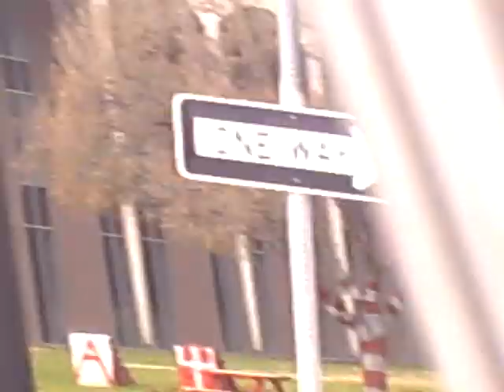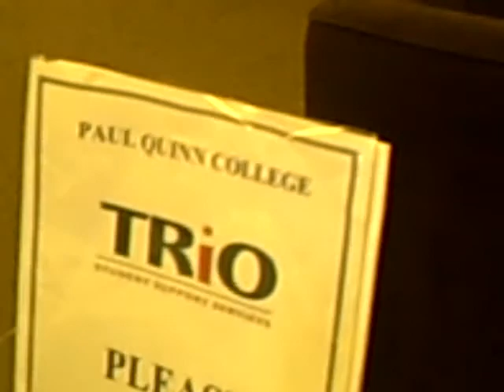Visit to Paul Quinn College part 1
i almost transferred to this school.